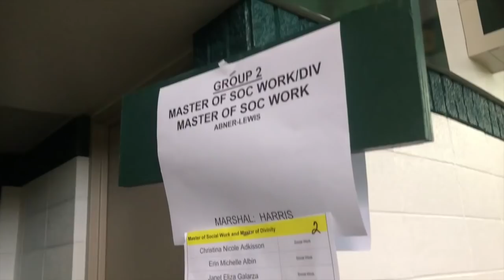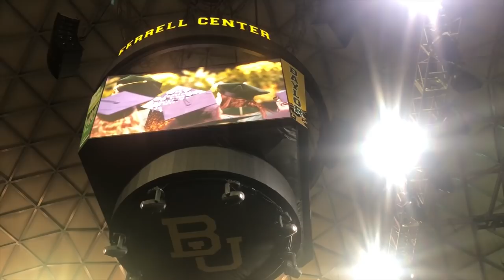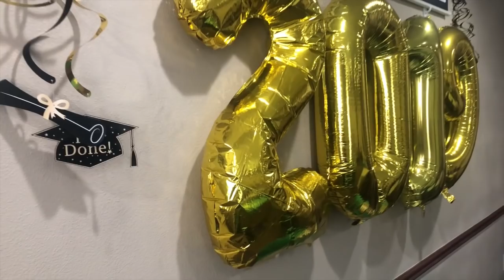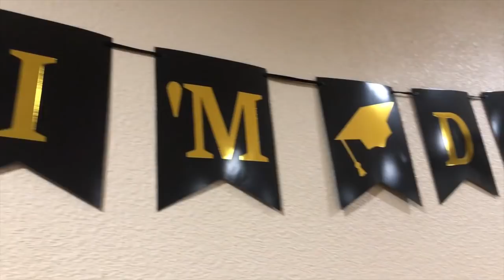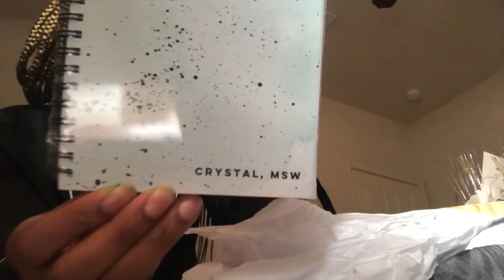Masters Degree SECURED ! Graduation VLOG / CRYSTALOTV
Masters Degree Secured. √

Bachelor of Science in Psychology √
Master of Clinical Social Work √
Doctorate ? 👀

...Inquiries...